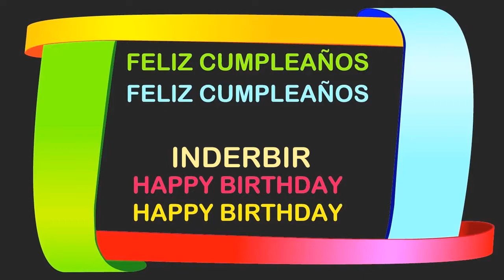Inderbir Birthday Postcards & Postales